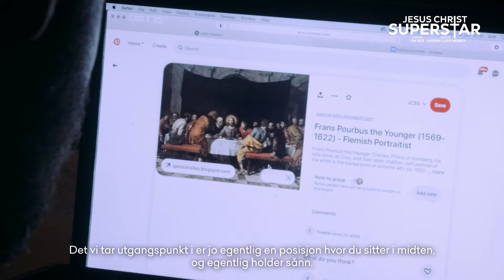Det siste måltid (Last Supper) I Jesus Christ Superstar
Bli med på fotodag da vi tok bilde av vår versjon av "Det siste måltid" og se resultatet i slutten av videoen!

Det er bare å glede seg til premieren på Jesus Christ Superstar, med premiere den 30. august!